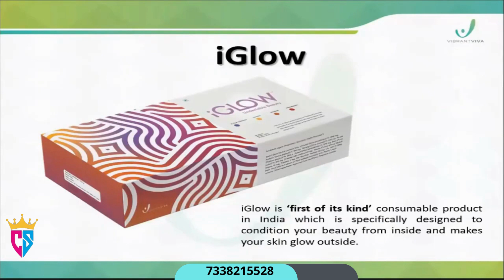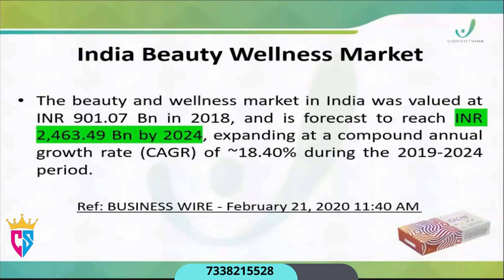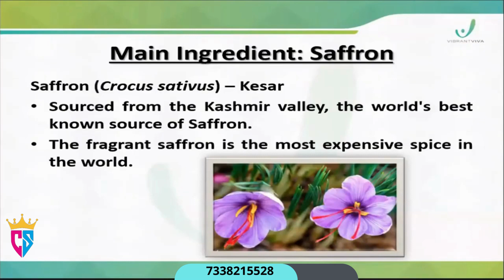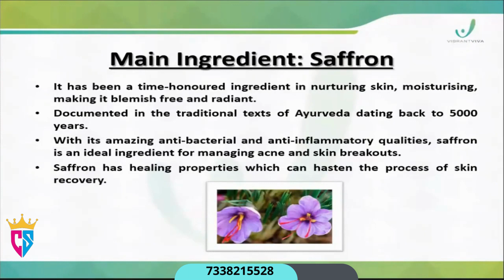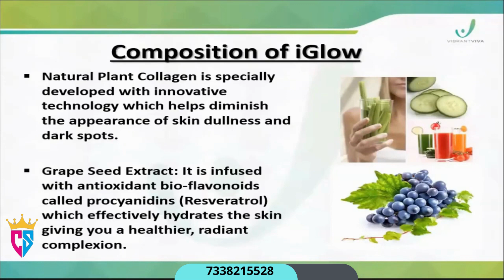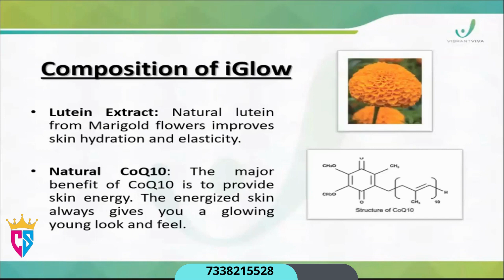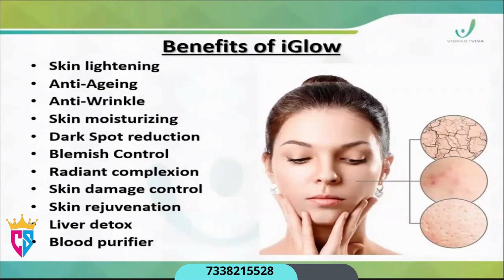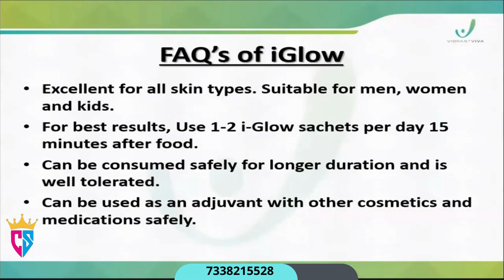I-Glow | Hindi | Indusviva | iGlow Benefits Explained by Dr. Balu Kolar, More info : 7338215528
iGlow is a unique consumable product which is innovatively put together to condition your beauty from the inside and enhances your skin’s glow. iGlow is a wellness product propelled with age old time-tested Ayurveda known for its powerful antioxidant & anti-ageing skin support. iGlow consists of scientifically validated herbal extracts known to strengthen the collagen while maintaining the flexibility and elasticity of the skin.

LOOK YOUNGER & FEEL BETTER
Based on ancient Ayurvedic principles iGlow is a scientifically validated natural supplement that provides skin moisturization, makes the collagen strong and supports overall skin health.

To Know More about this Product follow the iglow.com

To know more & Order yourself directly from Company to your given address…